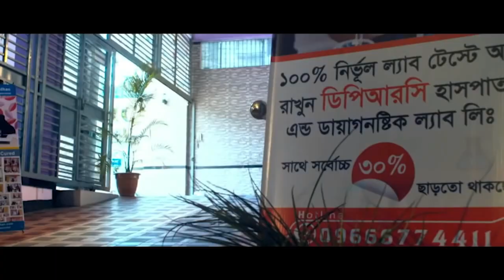AVN’র রোগী পুরোপুরি সুস্থ হওয়ার পর কি বললেন । বিনা অপারেশনে DPRC’র চিকিৎসায় আমি এখন সুস্থ। AVN। SPA